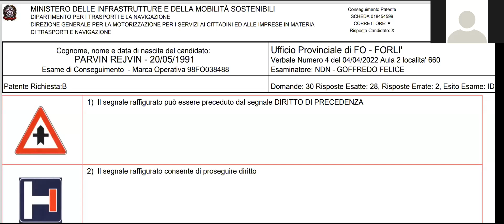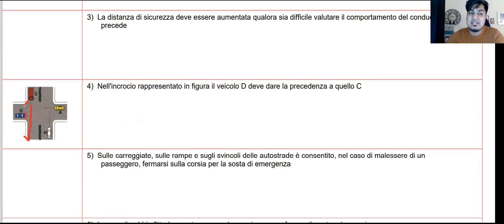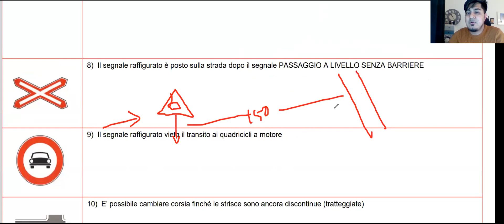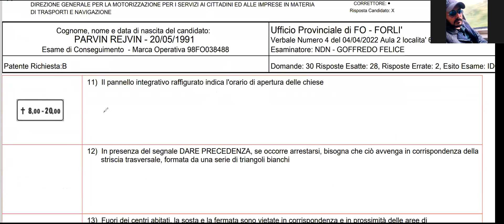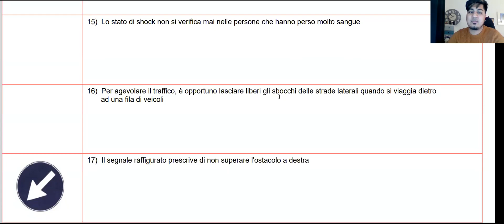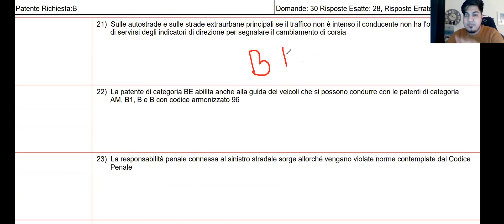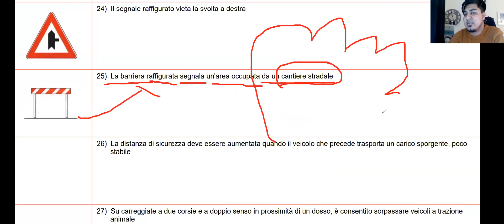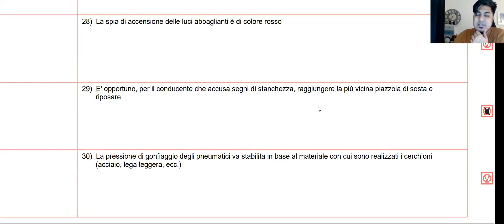PIAL SIR ER NIGHT CLASS- EXAM SCHEDA SPECIAL-04/04/2022- FOR ONLINE PATENTE CLASS